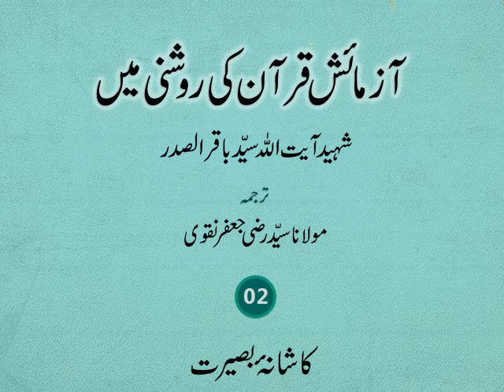Aazmaesh Quran ki Roshni mei Part 2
Aazmaesh Quran ki Roshni mei
By Shaheed Baqir us Sadr